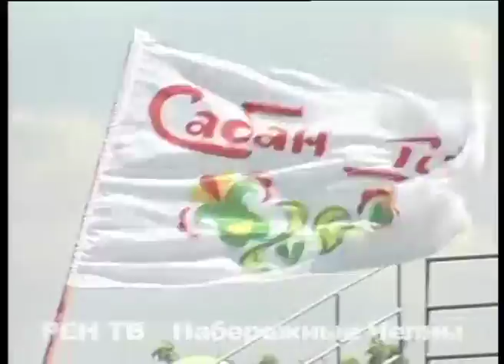Здоровый азарт любой недуг побеждает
Для некоторых из них свою квартиру покинуть – и то проблема, не то, что выйти на старт состязаний. Официально называют эти соревнования «Сабантуем для людей с ограниченными возможностями здоровья», но многие его участники морщатся от таких слов. И своими поступками из года в год доказывают неточность выбранной чиновниками-организаторами формулировки.